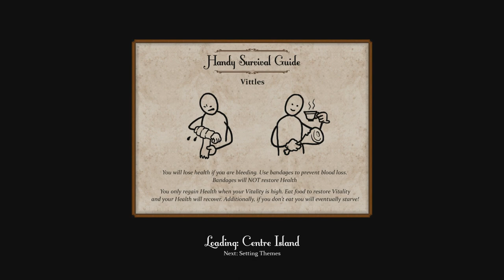Let's Play Sir, You Are Being Hunted (part 7 - Spot of Milk [blind])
Dear me, spot of milk in that tea, perhaps?